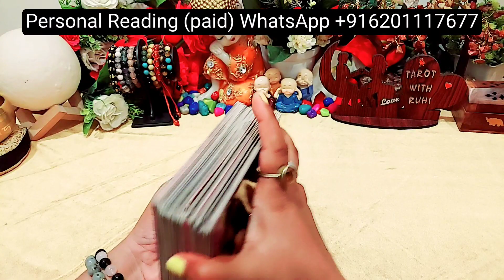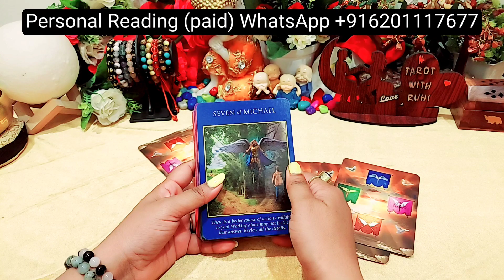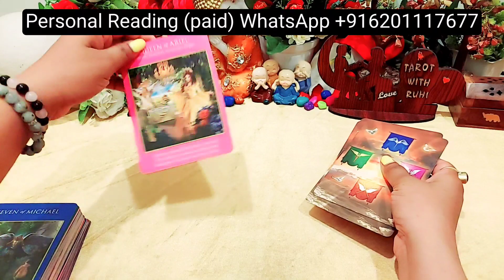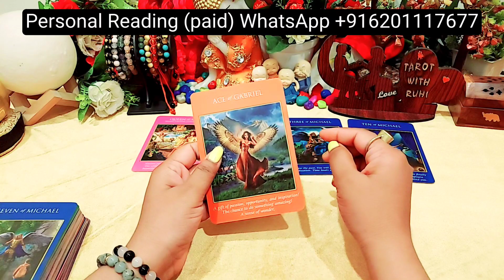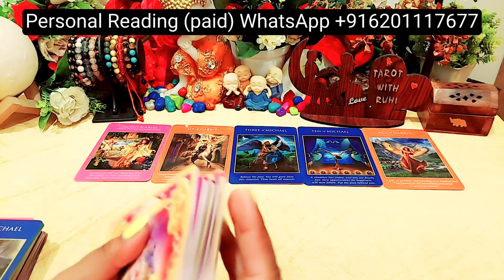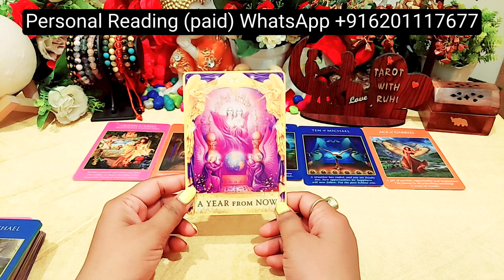DAILY ANGEL GUIDANCE FOR YOU TAROT CARD READING IN HINDI TIMELESS